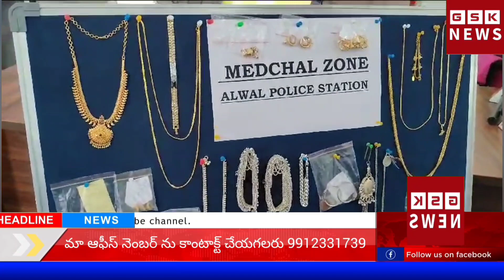మేడ్చల్ డి.సి.పి ప్రెస్ మీట్